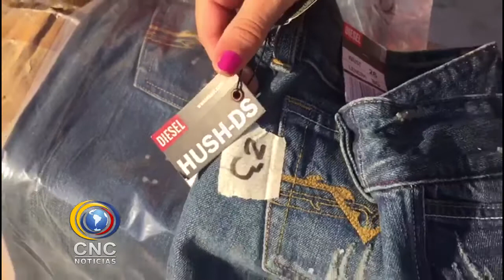youtube video 3tDQkPH__-M